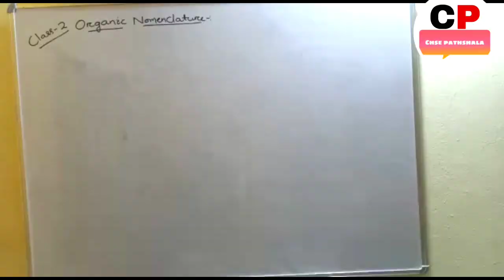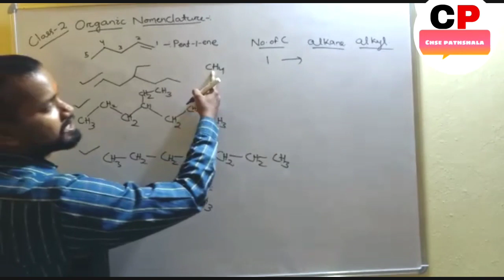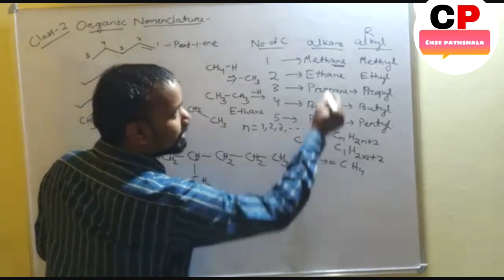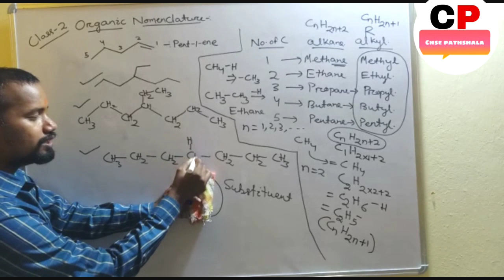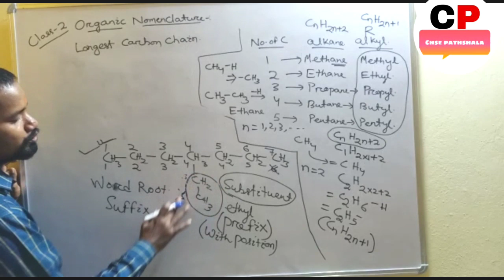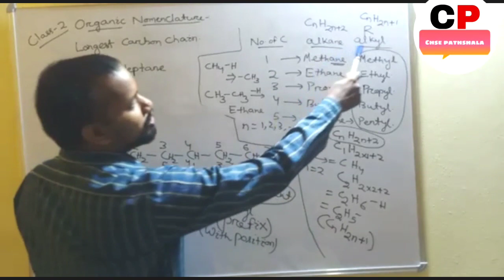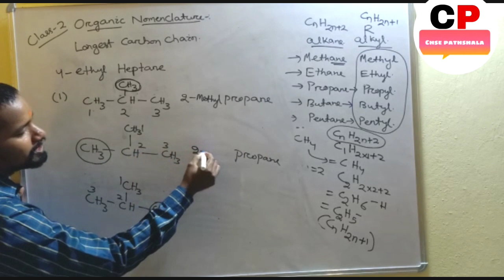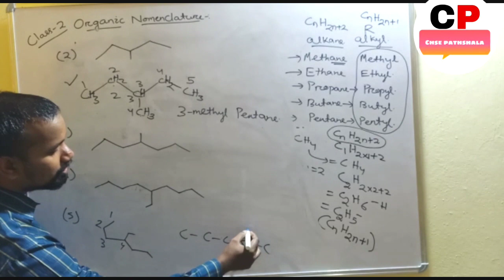Lec-2 Introduction to Organic Chemistry | Class 11 chemistry| CHSE CBSE/NCERT | Dr. Niranjan Sir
SUBJECT- CHEMISTRY
CHAPTER: Introduction to Organic Chemistry